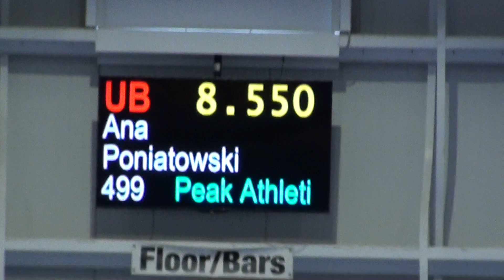bars score extreme meet 11 2019